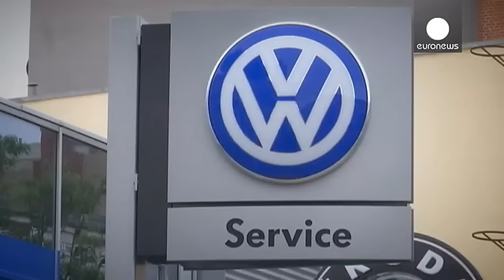La Suisse ferme son marché aux voitures Volkswagen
Les pertes s'accumulent pour Volkswagen suite au scandale des moteurs truqués.

L'action du groupe a chuté de 34% cette semaine et la situation ne devrait pas s'améliorer.

*La Suisse suspend les ventes*

Car désormais, le constructeur est banni du marché suisse. La confédération a décidé de suspendre la vente des nouveaux modèles diesel du groupe.
La mesure concerne les marques Audi, Seat, Skoda et Volkswagen jusqu'à nouvel ordre.
De quoi donner des sueurs froides au nouveau PDg du groupe.